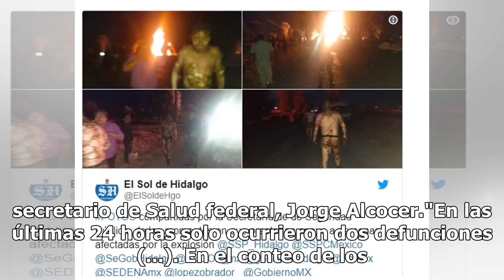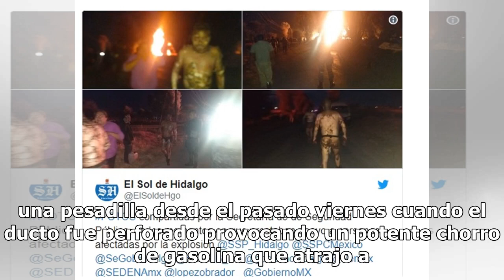Son 95 los muertos por explosión de ducto en Tlahuelilpan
Hasta el momento, son 95 los muertos por la explosión en el ducto de Pemex de Tlahuelilpan, Hidalgo, informó el secretario de Salud federal, Jorge Alcocer."En las últimas 24 horas solo ocurrieron dos defunciones (...). En el conteo de los fallecidos, a los 93 que ayer mencioné, más dos son 95", indi...